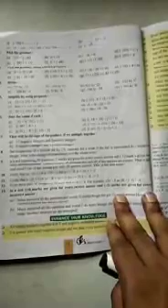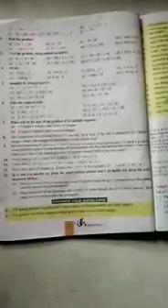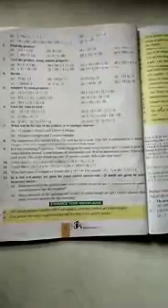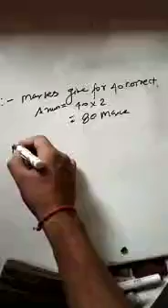Math class 6 and 7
Integers exercise 1.1 Part 4